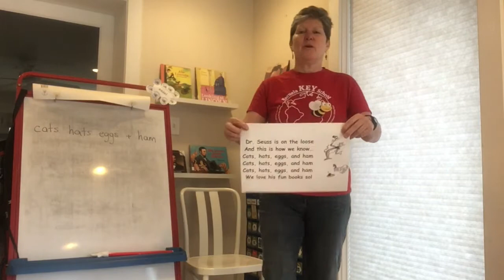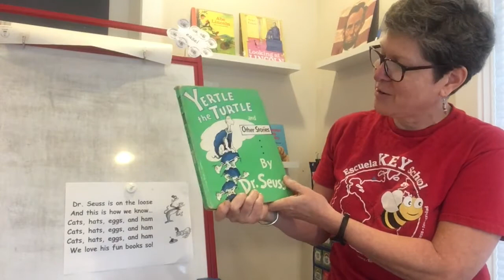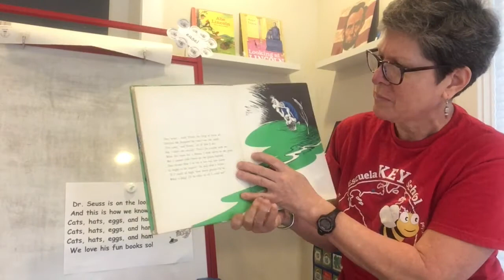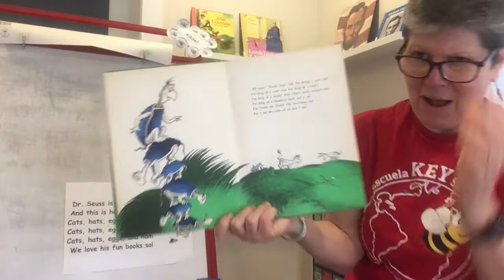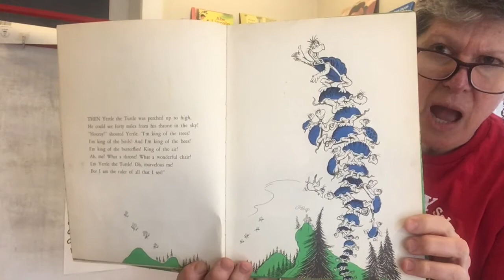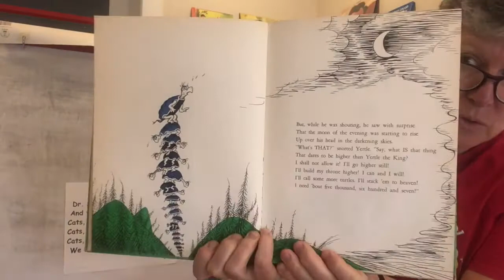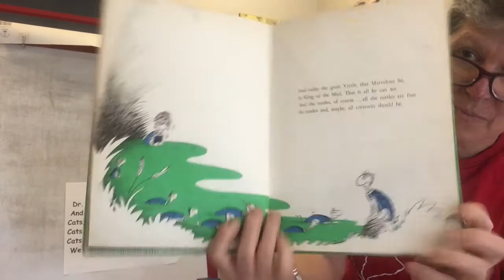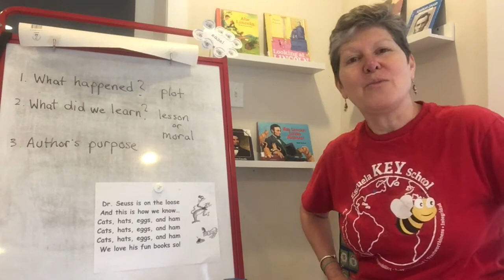Mrs. Kilmer's Classroom #11 Dr. Seuss song & Yertle the Turtle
Hope you enjoy singing (and for parents, learning!) our Dr. Seuss song.
After that I read the story Yertle the Turtle.